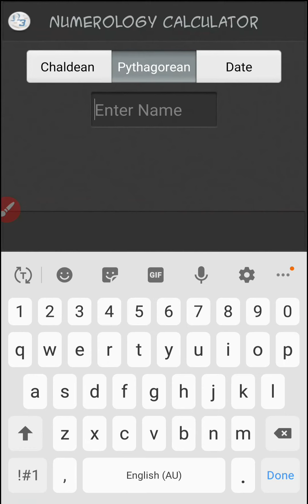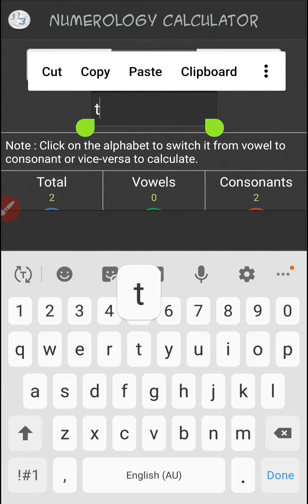#174 Top Gun - Feel The Need